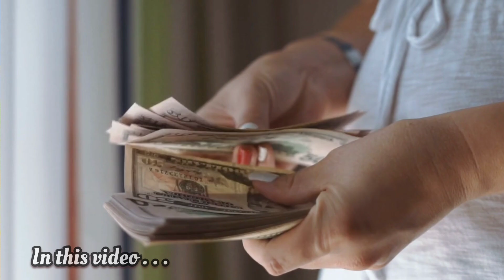Siraf 7 Mahino Main 1.5 Crore Kamany Wala Pakistani School Teacher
About Video:- This is Javed Iqbal who has been teaching in a government school for the last 30 years who was passing his life very hard due to poverty.Then one day someone told Javed Iqbal to start farming G1 garlic.Javed Iqbal took courage and started farming.Javed Iqbal earned 1.5 crore with his hard work and dedication in just 7 months. Now Javed Iqbal has built his caste house, bought his car and married his daughter with great fanfare. If you also want to change your life, want to earn money, then do this business in 2023

Welcome to Business chowk by M.shams

This is an informative and educational channel where you can watch shopping and business ideas Urdu\Hindi.

Business chowk is managed by M.shams All rights Resorved.